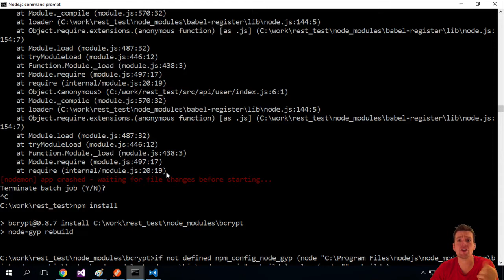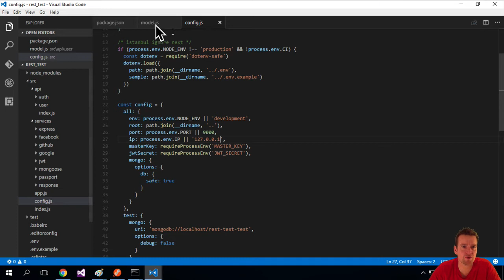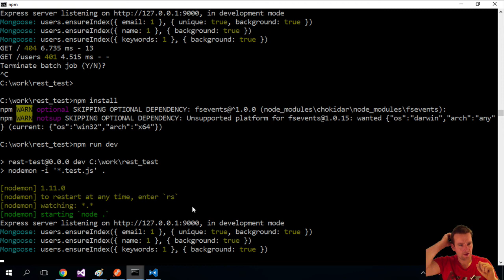Fixing BCrypt error on Windows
This Series is about building Full-stack Web Applications in Javascript, using a MongoDB, ExpressJS, NodeJS as a Rest API.
In the next series we will be using a few different frameworks like Aurilia, Angularjs that uses the created REST API to consume and manipulate the data in our Mongodb.

In this, the first part of the Series, the focus will be on explaining what a MEN REST API is all about and learning about the Mongo, ExpressJS and NodeJs